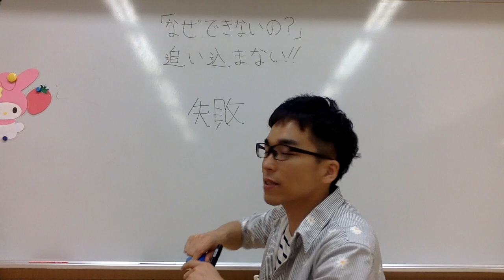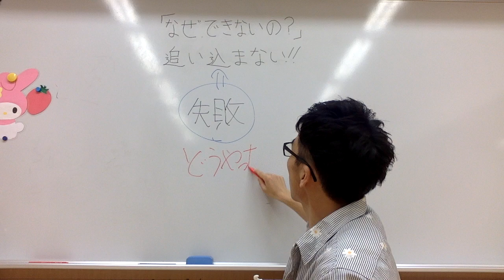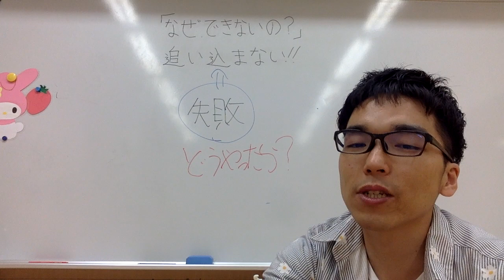子育てのヒント_なぜ、できないの？で子どもを追い込まない。